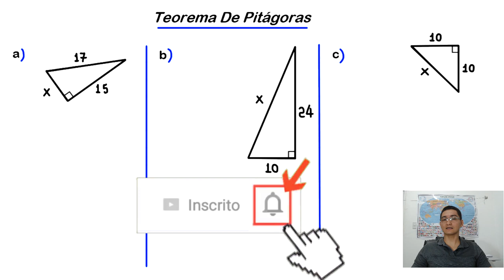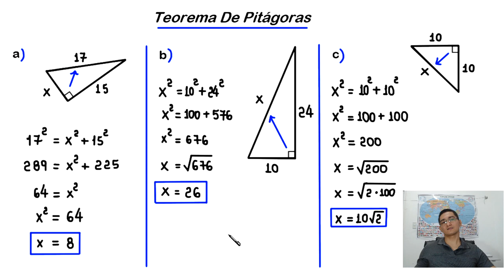TEOREMA DE PITÁGORAS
a aplicação do Teorema de Pitágoras na resolução de alguns problemas.

Fortaleza - CE
60840974

Sony Vegas

OBS

MICROFONES